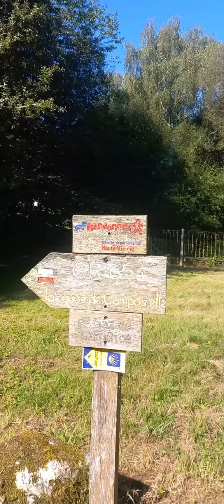1800km sur compostelle Jour 2 Virareix Saint Léonard de Noblat 25km